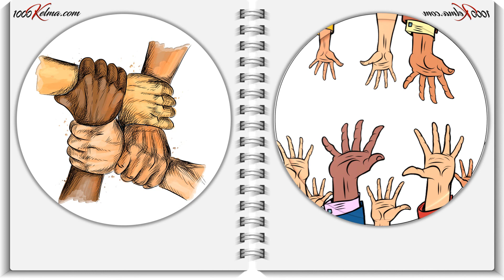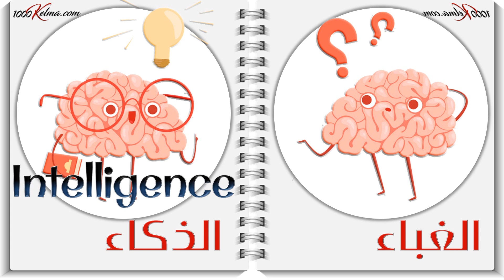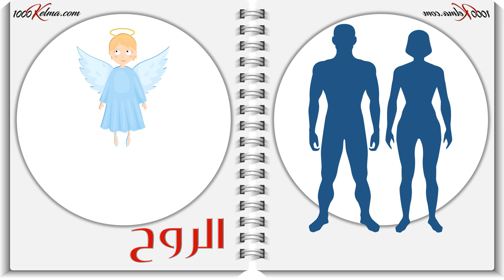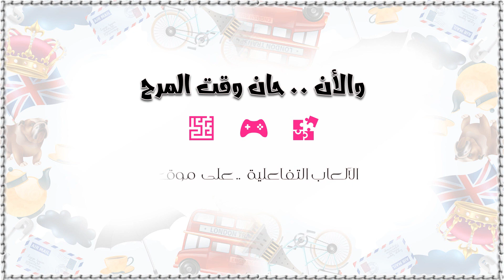الكلمة و عكسها بالانجليزي 4 Words / Opposites|| 🧩 الألعاب بصندوق الوصف 👇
رابط الدرس كامل + اللألعاب والتمارين التفاعلية 👇🏼

تعلم الأضداد ( الكلمة و عكسها ) بالانجليزي / Opposites ..
لان الاسم من أهم أجزاء اللغة الانجليزية حيث جزء هام لتكوين الجملة
ولا تكاد تخلو جمل في الغة الانجليزية من اسم أو أكثر
في هذه الحلقات نتعلم الكلمات و المفردات بشكل سهل وميسر عن طريق ذكر الكلمة وعكسها بشكل مصور مع التكرار بالكنة الانجليزية والبريطانية لاثراء الدرس والمساهمة في بناء اللغة بشكل سليم
تعليم انجليزي للأطفال

مقاطع صوتية ومرئية لأهم المفردات الإنجليزية مقسمة لفئات حسب الاستخدام اليومي
بعض مميزات المقاطع ..

- يرافق المقاطع التعليمية المصورة النطق السليم باللهجات الأمريكية والبريطانية بطريقة تفاعلية وجذابة للأطفال والكبار
- ﻣﺸﺮﻭﻉ ﺗﻌﻠﻢ أهم ﻣﻔﺮﺩﺍﺕ ﺍﻟﻠﻐﺔ ﺍﻻﻧﺠﻠﻴﺰﻳﺔ
- قاموس مصور و ناطق انجليزي عربي (للكبار والصغار)
- في نهاية كل مقطع لغز مبسط لتلخيص الكلمات المشروحة ..
الهدف من القناة هو تعلم أول 1000كلمة من مفردات اللغة الانجليزية من خلال النطق السليم باللهجتين الأمريكية والبريطانية
كل كلمة تسمعها أربع مرات بنطق واضح و سليم لناطقين أصليين
3 مرات بالنطق الأمريكي (American)
المرة الأخيرة تكون بالنطق البريطاني (British)
الأضداد باللغة الانجليزية
الاسماء وعكسها بالانجليزي
تمارين على الصفات بالانجليزي
الصفات بالانجليزي وضدها
الصفات بالانجليزي للاطفال
الصفات القصيرة في اللغة الانجليزية
شرح ترتيب الصفات في اللغة الإنجليزية